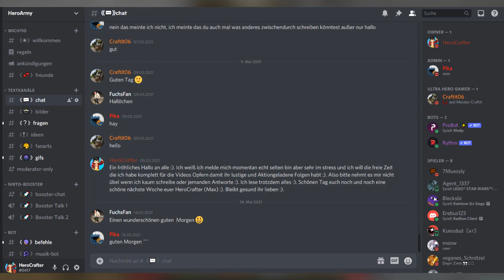PIKA?! WAS MACHST DU HIER?! - Minecraft Enderia #35 [Deutsch]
↓Um denn HeroCrafter zu unterstützen macht FOLGENDES↓
→Instant Gaming (Mein Partner): ←
→Enderia←
★ Modpack: *Exklusiv*